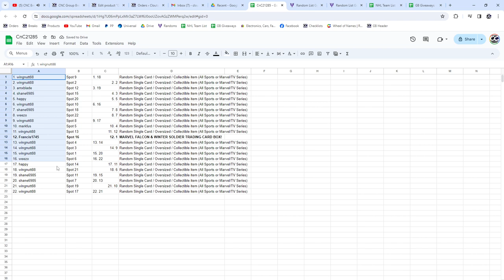Falcon & Winter Soldier Marvel Trading Card Box Chancer Break - CNC GB #21,285